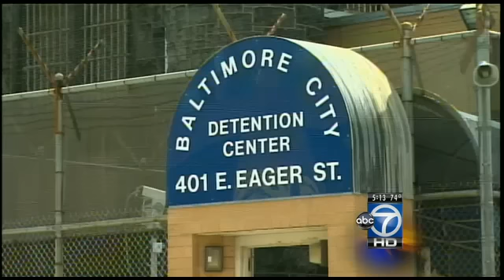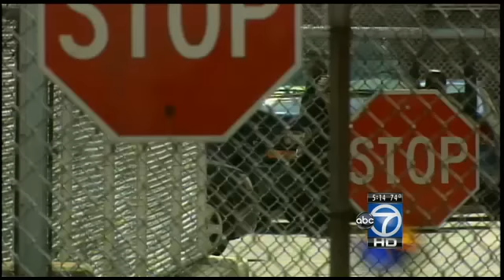Baltimore jail corruption case involved 13 jailers, authorities say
Federal prosecutors say 13 female correctional officers, seven inmates and five others with gang ties have been charged with plotting to smuggle drugs, cellphones and other contraband into the Baltimore jail and other corrections facilities.